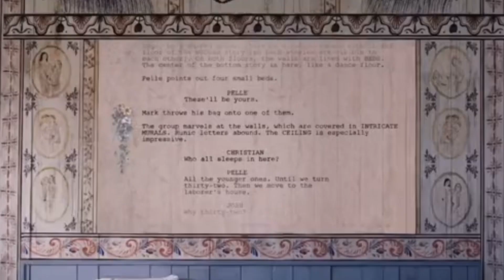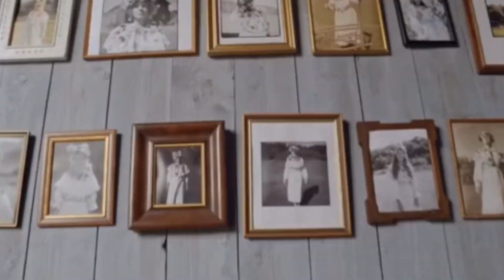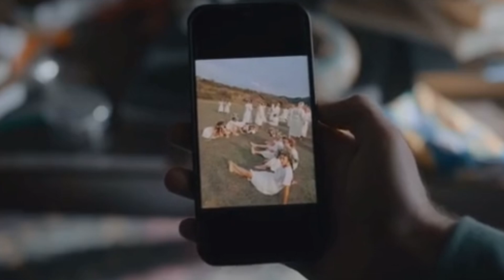midsommar mini video essay 2